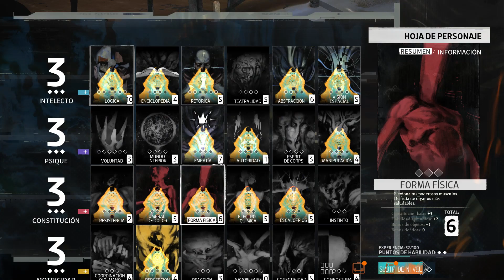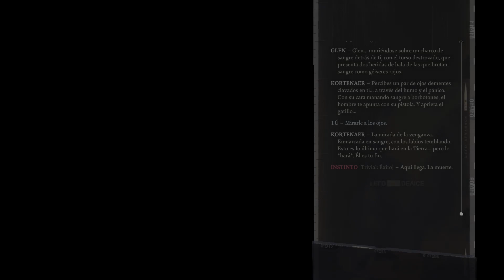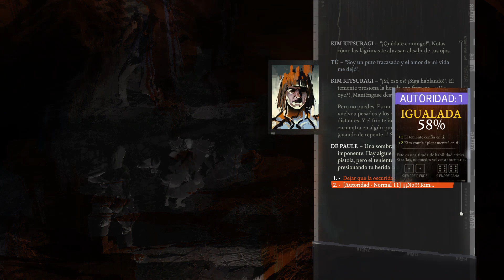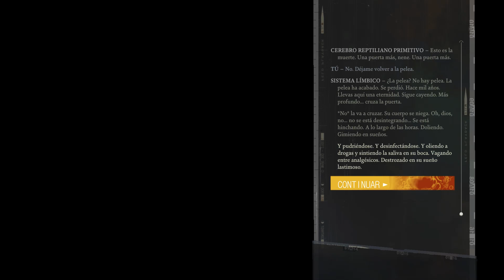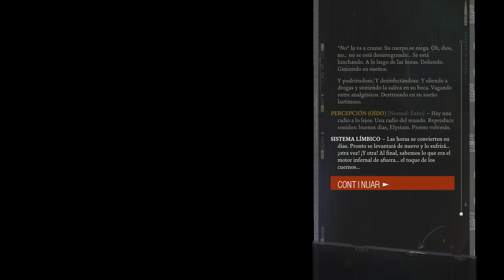Disco Elysium 33 - Tribunal de Mercenarios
¿Partida? Esta vez tengo mis dudas... Creo que esta vez traigo una novela, una película de cine negro, un aventura gráfica y juego juego de rol en el que cada decisión cuenta; todo al mismo tiempo.

Sería criminal contar de que va Disco Elysium y meter algún spoiler así que solo me centraré en los fríos datos: Juego de 2019 de la compañía ZA/UM ganador de 4 premios Game Award entre ellos el mejor juego indie y la mejor historia.

A finales de Agosto de 2020 los chicos de Clan Dlan (quien si no) se han currado una traducción increíble que los desarrolladores han incluido como oficial al juego.

No es juego para todo el mundo ya que hay mucho texto (muchísimo) y muy poca acción y por si fuera poco todos los textos son leídos por mi para vuestra comodidad y para maltratar mi garganta. Dadle una oportunidad a la historia del juego y vereis que pronto sereis arrastrados a las frías calles de Revachol.

Espero que disfruteis de esta partida.

Saludos!!!